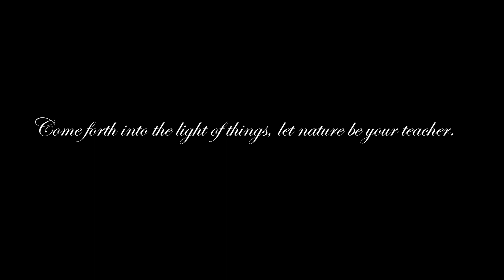Mongpong (an experience ) Lol (one of my Friend) ...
(1) 📌 Song info:

Title: Snowfall
Artist: Scott Buckley
Genre: Piano ambient